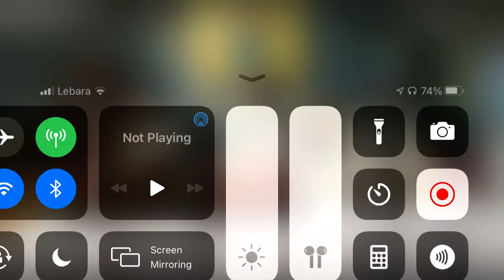Kirtan Bhai Gurdeep singh Kang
Shabad : Dina Nath suno ardas